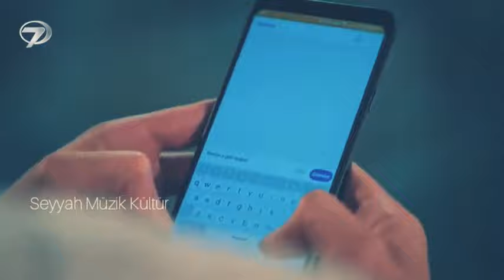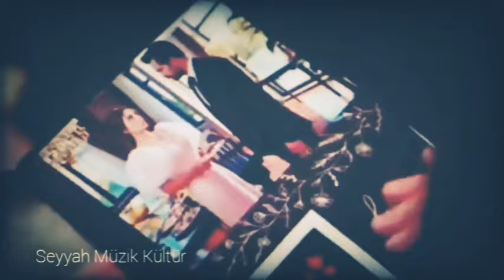Seher & Yaman 💕TEK AŞKIMSIN 💕KLİP || Eng & Spanish Subtitles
Sen Benim  Dilimden dökülen ilk sevgi sözcüğümsün
Boğazıma düğümlenen sesim
Haykırışım, geleceğim geçmişim çocukluğum, gençliğimsin
hayat penceresinden baktığımda tek manzaram,
Tek Aşkımsın..
Sen masallarımdaki perim, kalbimdeki atışımsın
Gömleğimin düğmesi kalemimin ucu, kimliğimin mühürüsün
Gözümü kamaştıran güneşim,
Daraldığımda ferahlatan tek rüzgarımsın
 Daha çok sarıl daha sıkı
saçların nefis kokuyor
sen hep benimlesin benimsin beynimde yüreğimdesin
Duygularım hislerimsin
Zamanımsın Katre katre çektiğim
Hücre hücre hissettiğim
An an yaşadığım zamanımsın
Hem dünümsün unutamadığım, unutmak istemediğim
Hem de bugünümsün Aldığım nefes gibi gerçek
Sen benim yarınım Yarınlarımsın
Sen benim ak kanatlı aşk meleğimsin
Sen benim bebeğimsin Öpmeye doyamadığım
Sarıldığım topraksın
Soluduğum havasın
Sen benim Yerim, göğüm Denizim,
Sen benim içim ,dışım
Sen benim Her şeyimsin
SENİ SEVİYORUM ŞİMAL YILDIZIM.